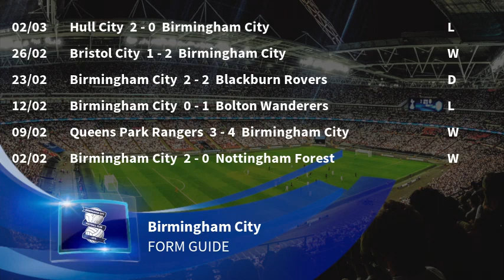Birmingham City vs Aston Villa Predictions & Preview 10/03/19 - Football Predictions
This Championship match between Birmingham City vs Aston Villa kicks off on 10/03/19. To see ALL upcoming Championship predictions & match previews,